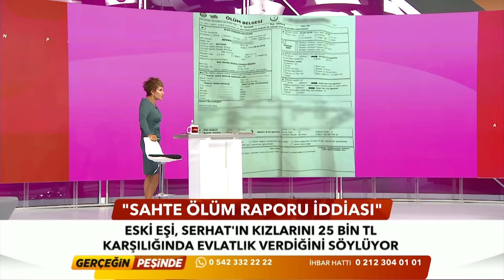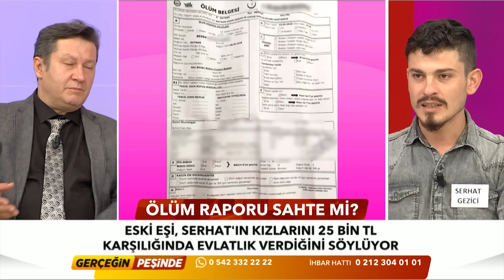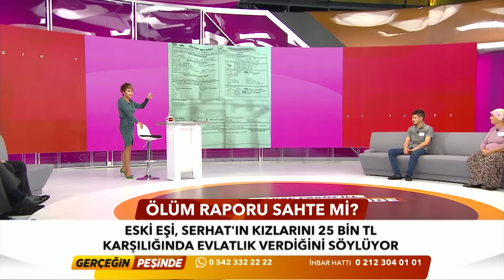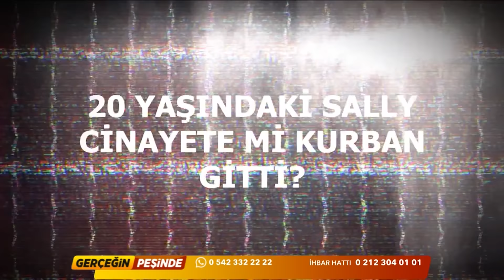Gerçeğin Peşinde 415. Bölüm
Hepsi Gerçeğin Peşinde'de!